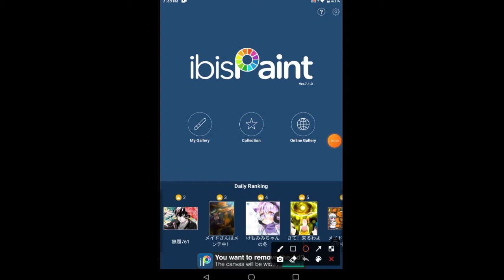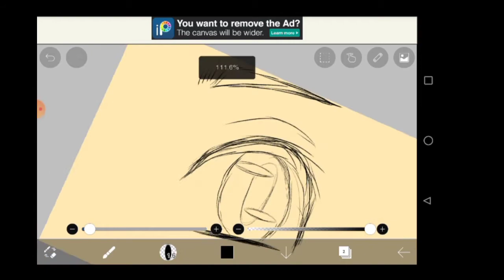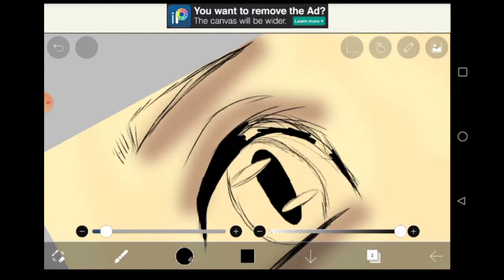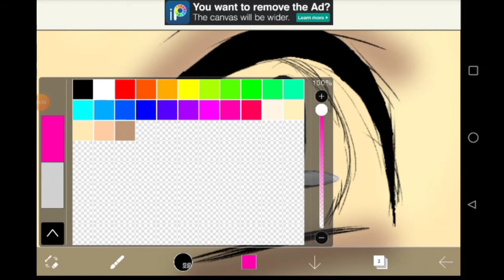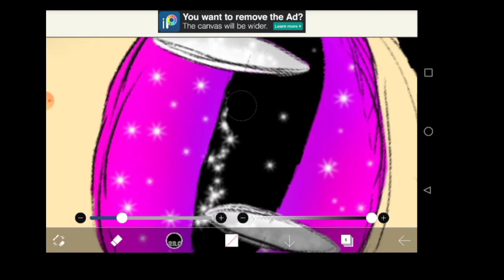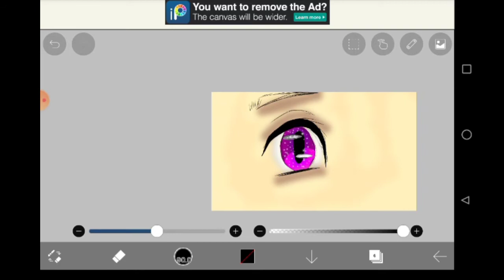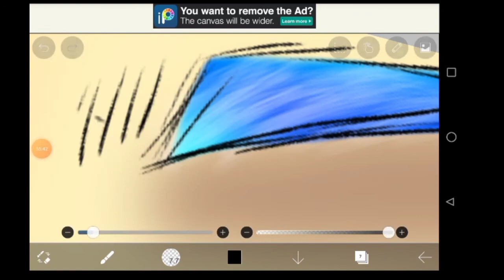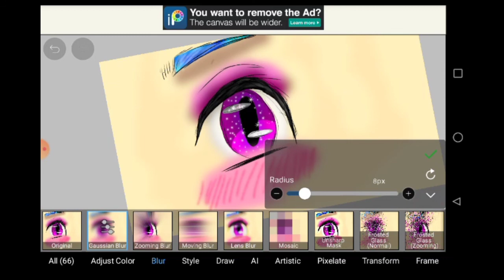Ibis Paint X /How to Draw and Color Anime Eyes-Using Tablet (My First Time)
Please watch & finish the video